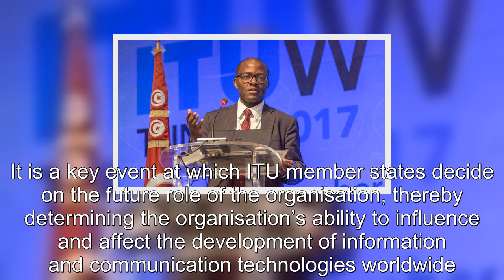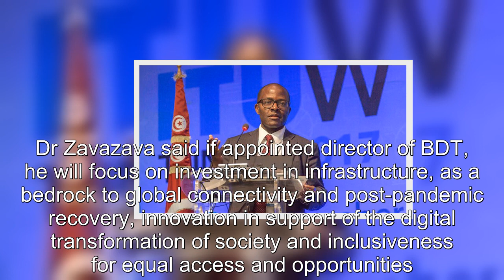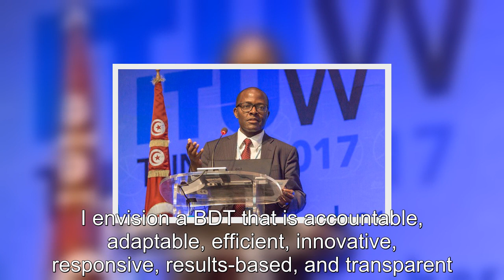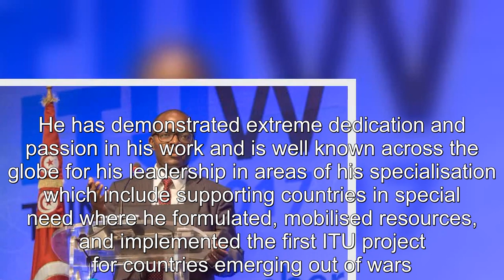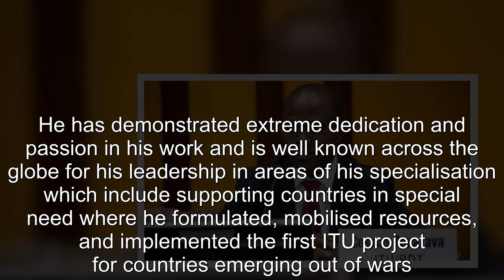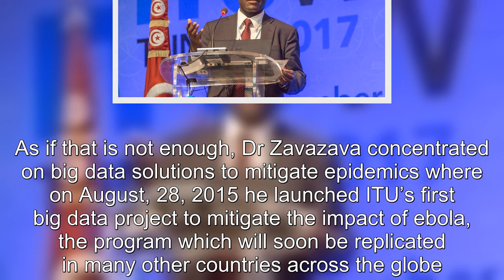Zimbabwean expert eyes global telecoms post